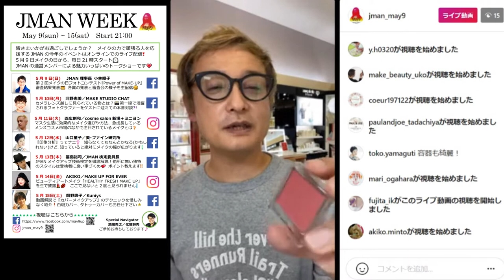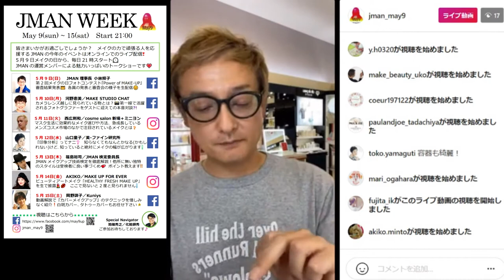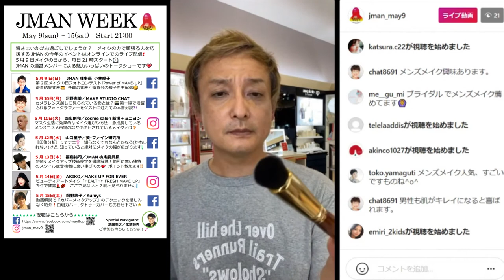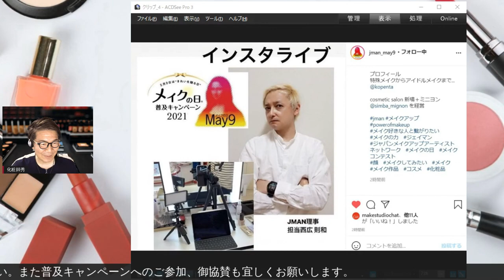JMAN理事 西広則和【最新のマスクメイクとメンズメイク】（JMANメイクアップ研究会）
2021/5/11日
JMANメイクアップ研究会にて、行われたライブ配信の模様をまとめた動画です。
5月9日メイクの日をかわきりに始まったJMAN　WEEKの3日目
最新のマスクメイク、メンズメイクの情報、新製品情報などデモを交え
60分みっちり語って頂きました。ぜひ参考にご覧下さい。
JMAN（ジャパンメイクアップアーティストネットワーク）とは、

【以下は、1週間のライブ放送履歴です。】

5月  9日（日）JMAN理事長小林照子＆各理事　フォトコンテスト結果発表・総評

※各回ナビゲーター　JMAN理事　池端秀之（化粧師秀）